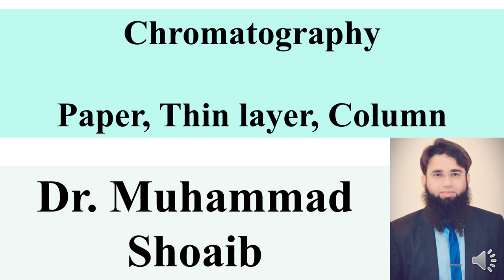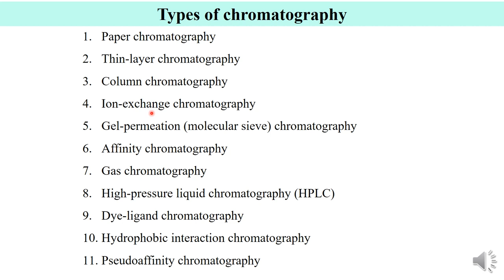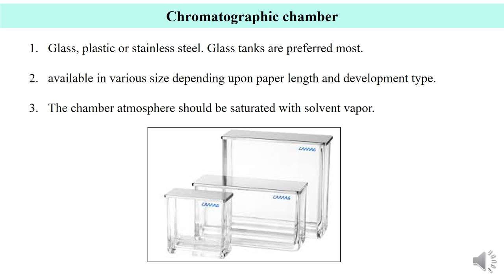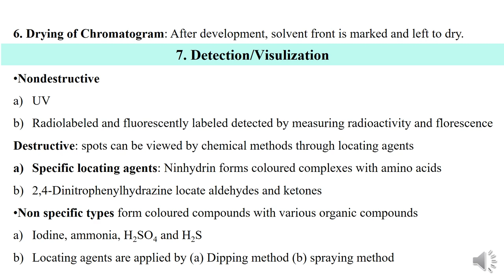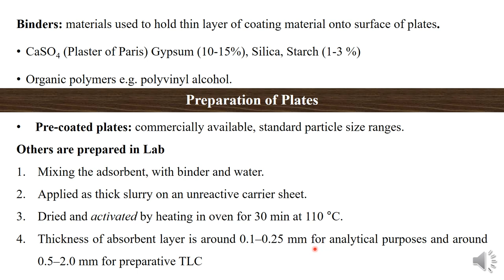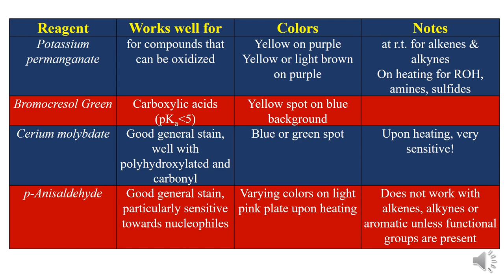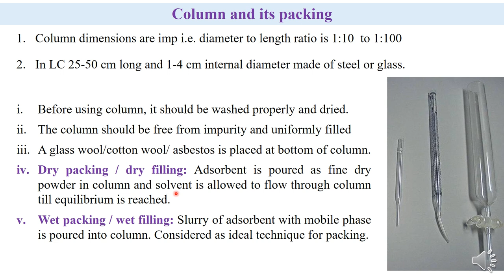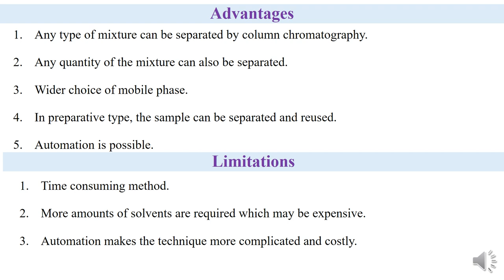Chromatography | PPSC Chemistry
Chromatography I,  PPSC Chemistry, Paper Chromatography, Column Chromatography, Thin Layer Chromatography, PC, TLC, CC